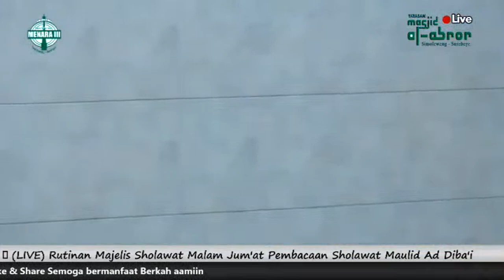🔴 (LIVE) Rutinan Majelis Sholawat Malam Jum'at Pembacaan Sholawat Maulid Ad Diba'i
Rutinan Majlis Sholawat Malam Jum'at Pembacaan Sholawat Maulid Ad Diba'i

Setiap Hari Kamis
Pukul 19.30 Wib s/d Selesai
Di Masjid Al Abror Simolawang Surabaya

Live Streaming Youtube Radio Menara 3 & Fanspage FB Masjid Al Abror Simolawang Surabaya

Semoga bermanfaat Berkah aamiin